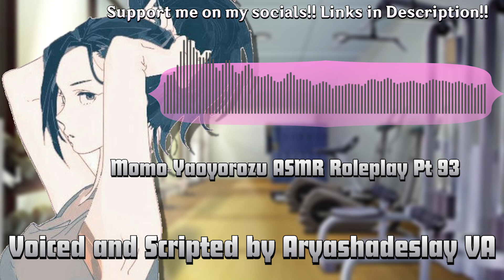Meeting Up with Momo During a Workout!: Momo Yaoyorozu ASMR Roleplay Pt 93 [F4A][My Hero Academia]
Momo is working out today!! Oooo!! She's finishing up and then you and her will go out for some dinner! Awww!!